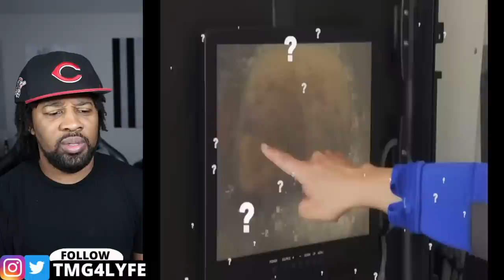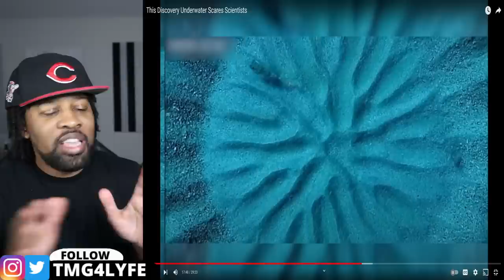Scientist Terrifying New Discovery Underwater Changes Everything!